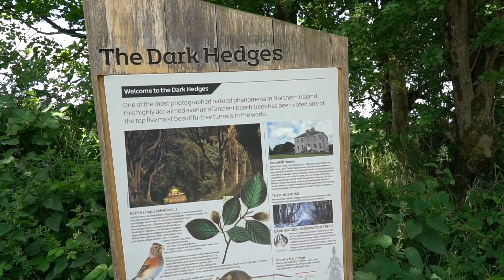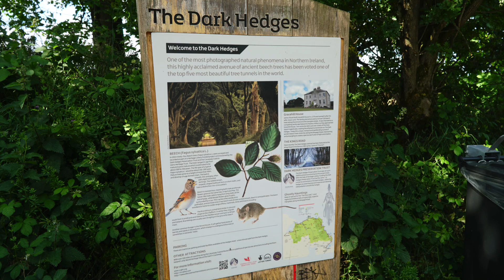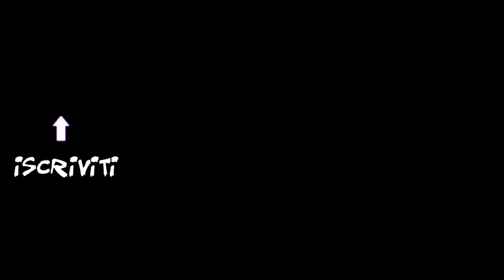Irlanda in Camper van #2 - Glenarif waterfalls e The dark edges, Irlanda del nord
Risveglio a Glenarif nel secondo giorno del nostro viaggio on the road in Irlanda. Andiamo a cercare le cascate, e scopriamo che al posto di fare una scarpinata di un'ora è possibile parcheggiare al Laragh Lodge e in pochi passi a piedi saremo davanti alle cascate. Considerato che la giornata sarà la più lunga del viaggio e che abbiamo due bimbe ed un passeggino ne approfittiamo. Bellissime le cascate. Dopo partiamo tra strade panoramiche abbandonando le Glens of Antrim per dirigerci verso The Dark Edges, il famosissimo scenario di Game of thrones (la serie il trono di spade) . Uno dei tunnel naturali di alberi più fotografati del mondo. Riusciamo a fare qualche scatto fantastico dribblando giapponesi onnipresenti e qualche maleducato che entra in auto. Poi si riparte diretti a Carrick a Rede.

Attrezzatura usata per le riprese:
- Sony a6500 mirrorless
- Obiettivo Sony 18-105 g master
- Gopro Hero 3+ (link alla gopro 7)
- DJI MAVIC PRO
- Ventosa Gopro
- Sirui mini Treppiedi pieghevole
- Joby Gorillapod action
- Gopro Seeker Zaino
- iPhone x

Here you can Buy a discounted Mavic Pro at euro 999

U2 come colonna sonora del viaggio